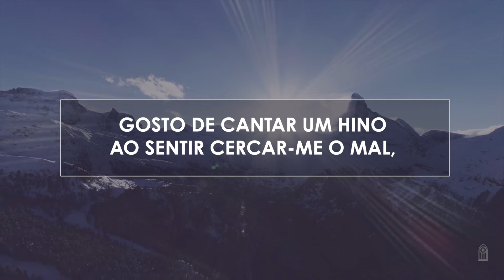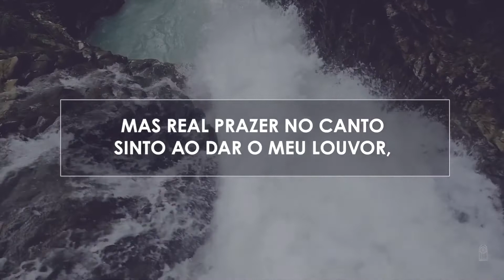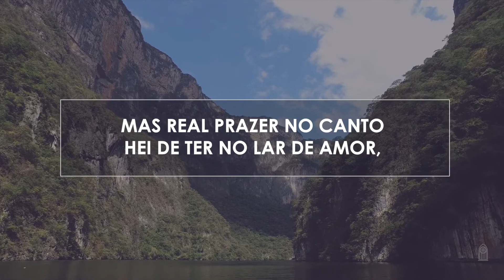291 • Sábado do meu Senhor - Novo HASD